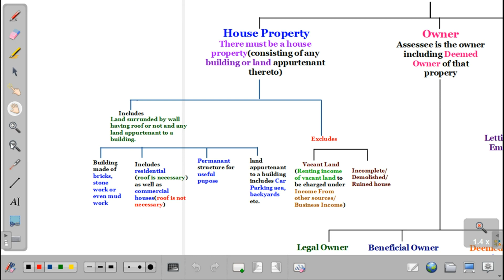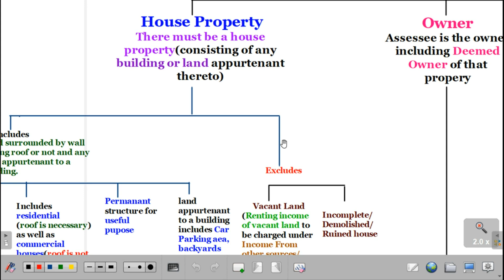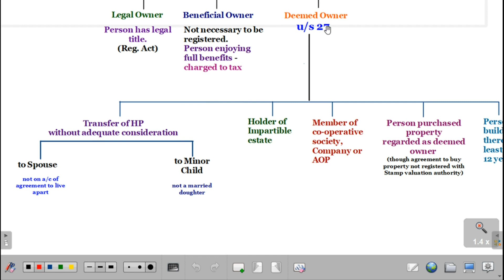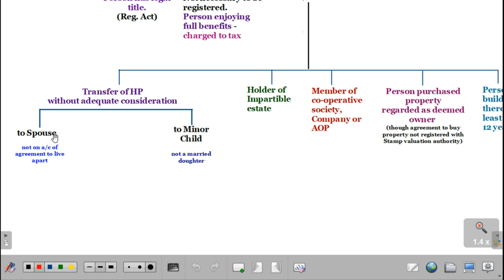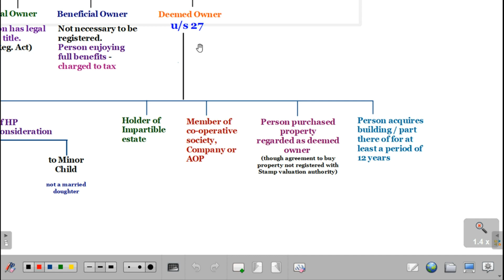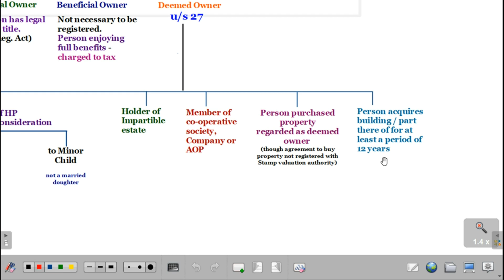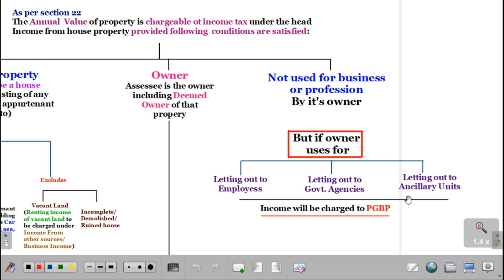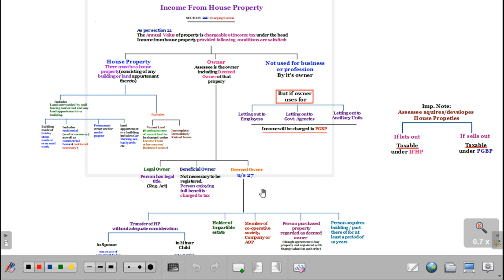CMA Inter Direct Tax in Hindi for June/Dec.2020 by CMA, CS Vivek Sir.IFHP, Part I, becmacs.com.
It's an endeavor to help all CMA and CS students to achieve their goals and be a small part of their success.